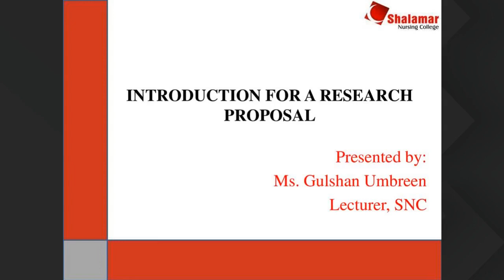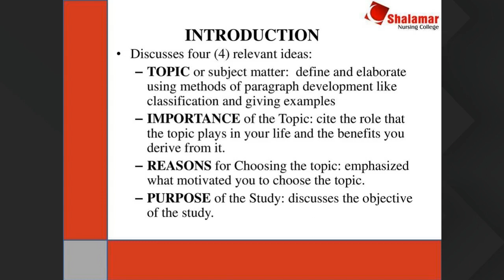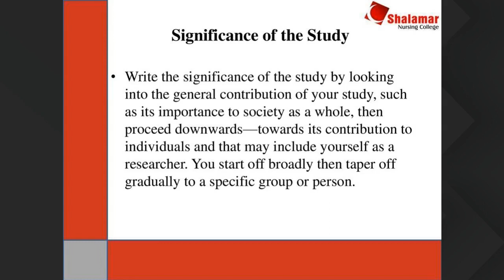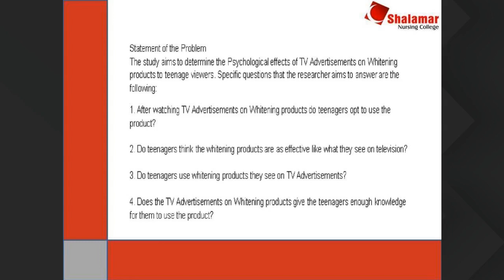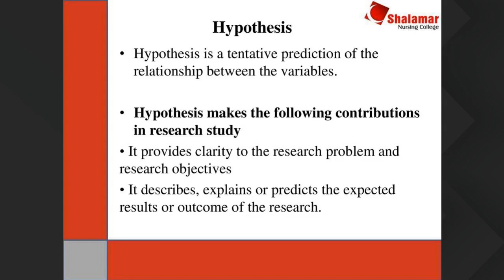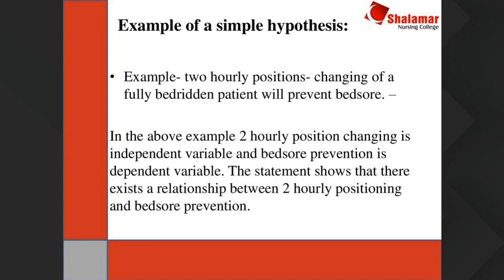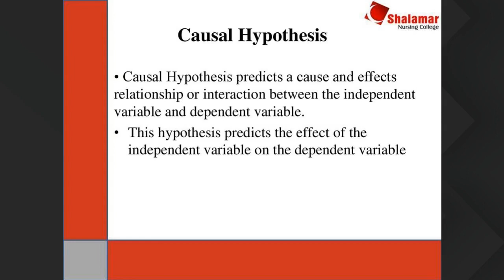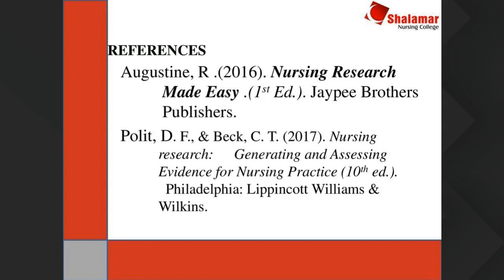RN 2 20th july 5pm